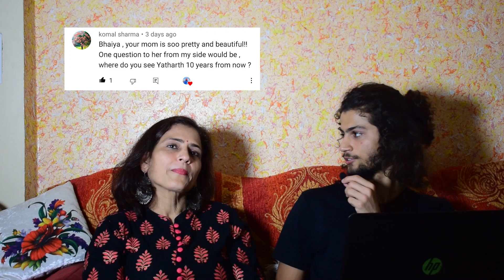Mom Reveals my Childhood Secrets!! | QnA with Mother | Mom's Love Story | My GFs? | My Long Hair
QnA with Mom, My Childhood Secrets Revealed...
Mom's Love Story, Myummy's thoughts on my long hair, my BITS Pilani Journey

Timestamps
00:00 Precap & Intro
00:41 Basic Questions
02:50 Sabse Zyada Mar Kab Padi
04:29 Unacademy
05:06 Mummy's Love Story
06:07 My Naughtiest Childhood Incident!
07:25 3 Best Qualities in Yatharth
08:10 Some More Questions
09:16 Girlfriend, Long Hair, and other Questions...
12:28 Conclusion & Bloopers

SMILE :)